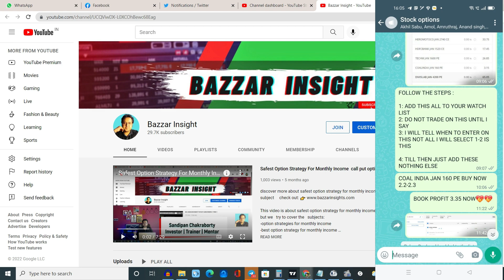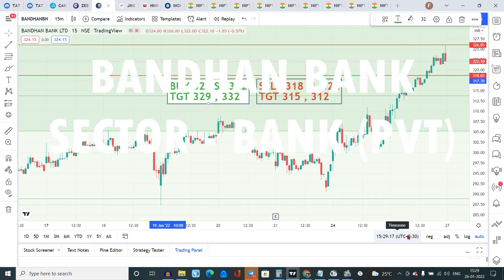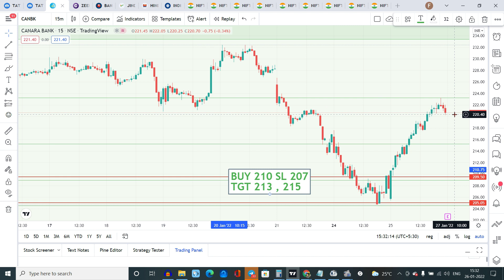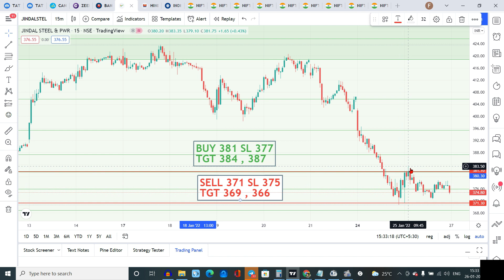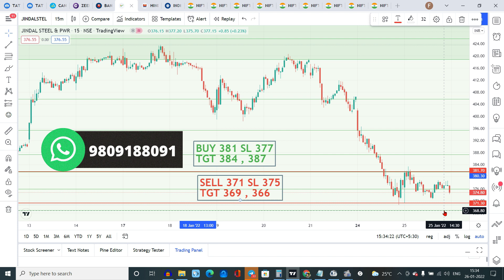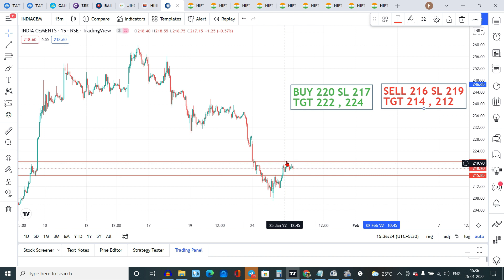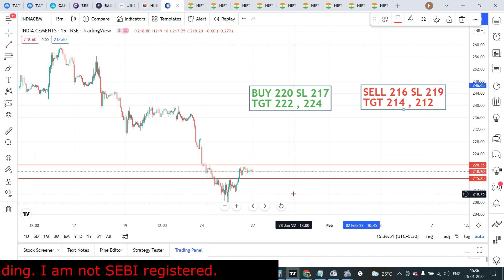Low price stocks for intraday trading tomorrow -best Intraday Stocks For Tomorrow 27 Jan 2022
learn more about best intraday stocks for tomorrow 27 Jan 2022 you need
This video is all about "best intraday stocks for tomorrow  27 Jan 2022" subject   but we   try to cover the   subjects:
-intraday shares for  27 Jan 2022

 take 60 seconds to examine out our short vid and learn why we are the very best choice regarding intraday shares for  27 Jan 2022...
 Something I noticed when I was looking for info on "best intraday stocks for tomorrow  27 Jan 2022 was the absence of relevant details.
Best intraday stocks for tomorrow  27 Jan 2022 nevertheless is a subject that I understand something about. This video for that reason should matter and of interest to you.

Title- low price stocks for intraday trading tomorrow -best Intraday Stocks For Tomorrow  27 Jan 2022
Language: Hindi

Sound problems?
If you notice that the audio button is off on YouTube videos, try the following actions:

 Make certain that sound/volume is allowed on your internet browser or gadget.
Restart your web browser or device.
We hope you have acquired some beneficial details by now, The next step is to act and give us a possibility to make things better. See you on the other side!

Let us know if you liked our video clip in the comment section :)